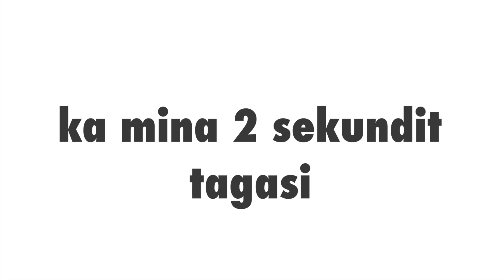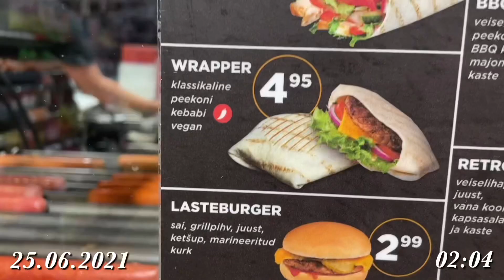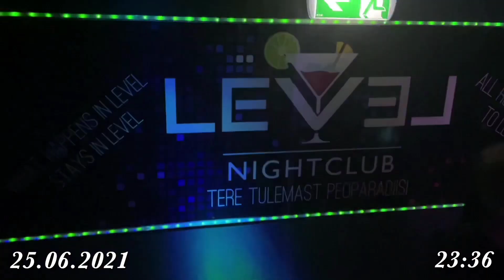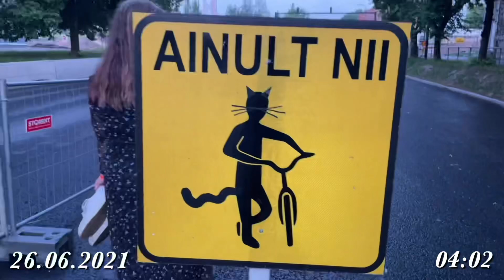SUVINE EESTI VLOG 2. OSA (viskasime kohalikule rabale & tartu ööelule pilgu peale)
hello hello !!!